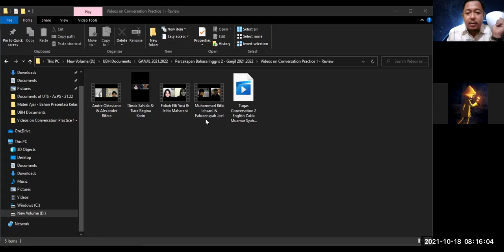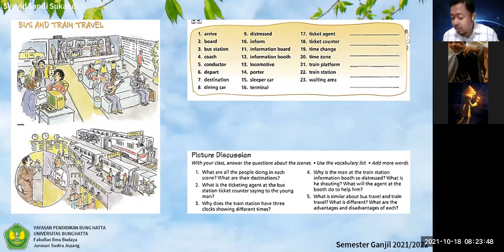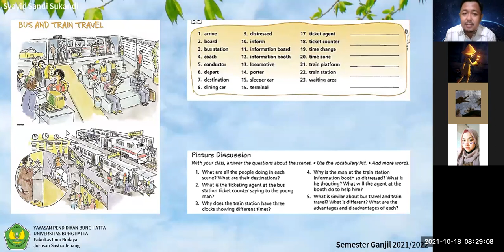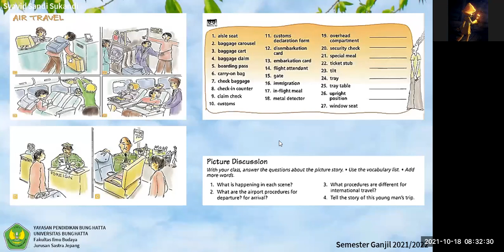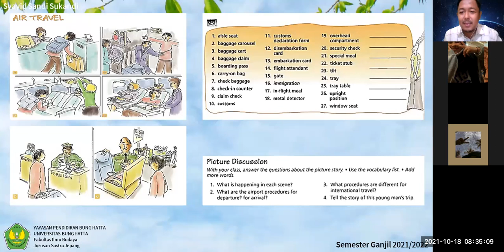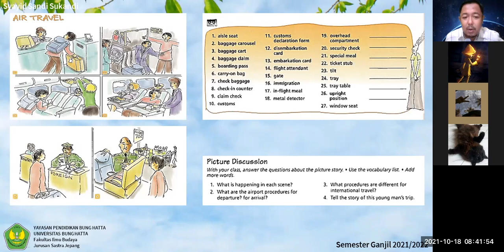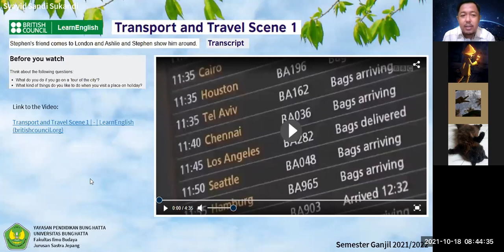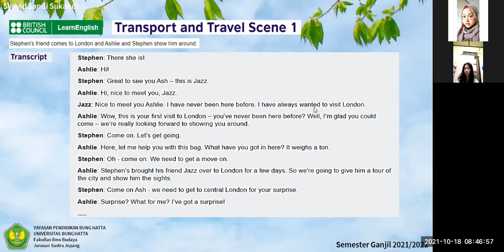[5] 2 - ENGLISH Conversation 2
A recorded online session of an English conversation class at the Japanese Department of Bung Hatta University. Odd Semester 2021/2022.

This video is Meeting 5, Session 2. Topic: Transportation and Travel.